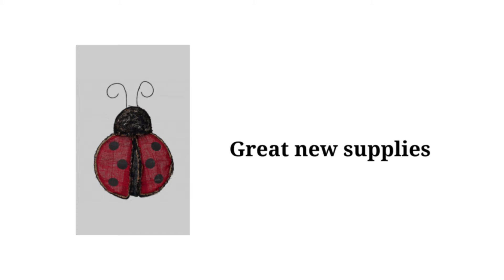Great new supplies